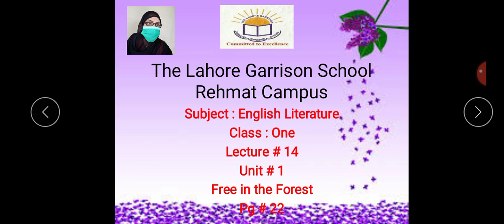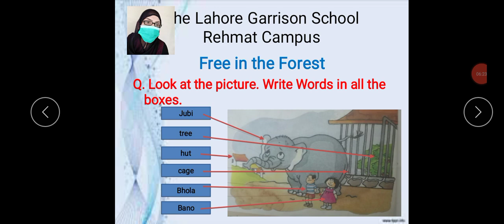Class 1 English Lecture No 14